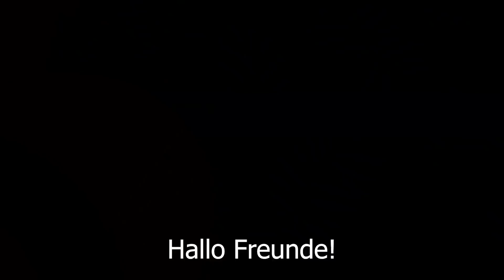Нausgemachtes Brot. einfach köstlich! Kochen lernen. Rezepte von Maria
Hausgemachtes brot. einfach köstlich! Kochen lernen. Deutsches Brot. Rezepte von Maria. So leckeres Brot hast du noch nie gebacken. Sehr zartes und fluffiges Brot! Sehr weiches Brot mit den Zutaten, die Sie zu Hause haben! Einfach und köstlich! Ich zeige dir, wie man kocht. Rezepte von Maria Jeden Tag! Praktische Rezepte auf meinem Kochkanal! Sehr einfaches Brot, die ganze Familie wird es lieben. leckeres Brot kann man Milchbrot machen. Deutsches Brot ist so einfach zu machen. Weißbrot ist das einfachste Rezept. Einfach backen. Weißbrot backen. Brot backen. Amerikanisches Brot, gebackenes Brot, Hefebrot, flauschige Brötchen, Gebäckrezept, Knäckebrot, Laib, Weißbrot - alles auf meinem kulinarischen Kanal. Start!
❗ Untertitel einschalten! Sie arbeiten für Sie! 😉
Zutaten:
600 Gramm (5 Tassen Mehl).
Befreie die Mitte.
340ml warmes Wasser.
30 ml Olivenöl (4 Esslöffel).
10 Gramm Trockenhefe (1 Esslöffel).
8 Gramm (2 Teelöffel Salz).
Backblech mit Pergament.
Mit Mehl bestäuben.
Wasser in den Ofen geben.
Bei 200 ° C (390 ° F) Minuten backen.
Guten Appetit!
Ich backe sehr gerne Brot! Siehe einfache Rezepte zum Brotbacken auf meinem Backkanal. Brot und Milchbrot, Deutsches Brot, Brötchen und Gebäck, suchen Sie auch auf meinem Küchenkanal:

Freunde, unterstützt meinen Kanal, das ist mir sehr wichtig! Wenn Ihnen dieses Video gefallen hat, bewerten Sie es bitte. Ich werde sehr glücklich sein! Schreiben Sie mir in die Kommentare zu meinem Rezept für deutsches Brot oder hinterlassen Sie einen Smiley.
Klicken Sie auf die Glocke, um über neue Videoveröffentlichungen auf dem Laufenden zu bleiben! Mit meinen Kochvideos kann ich leicht kochen lernen. Schaffen Sie mit mir jeden Tag Komfort und festliche Atmosphäre zu Hause! Und ich helfe Ihnen, es schnell, lecker und einfach zu machen!